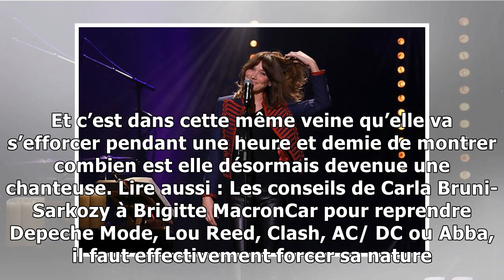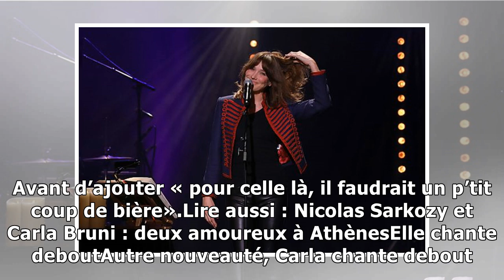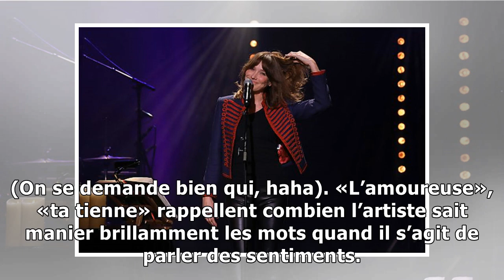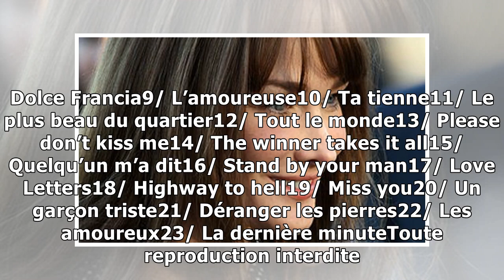Hier soir à paris… carla bruni